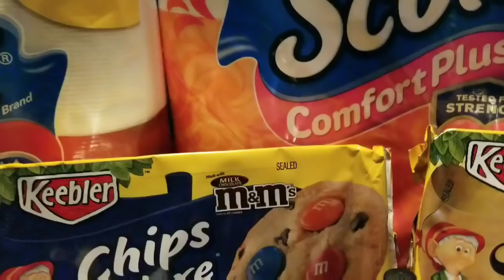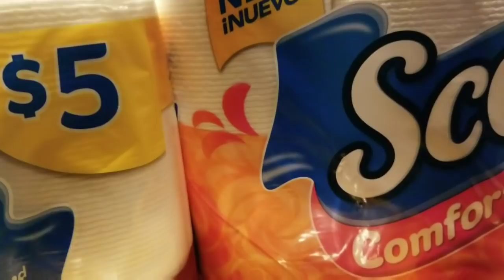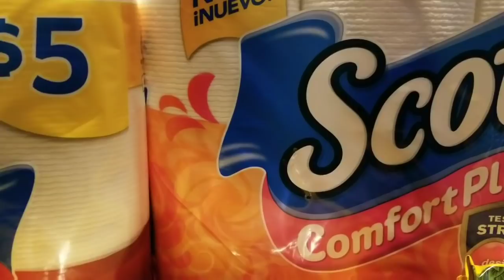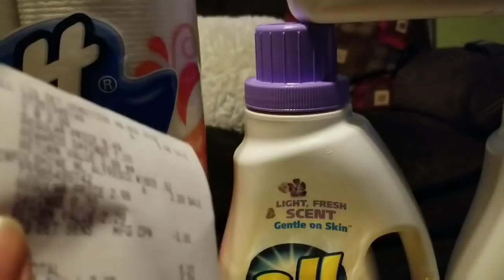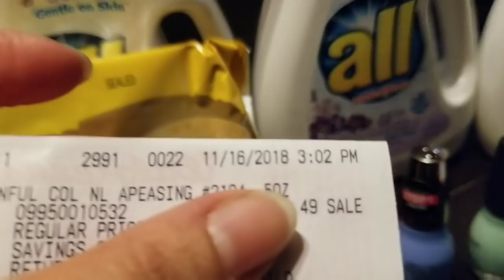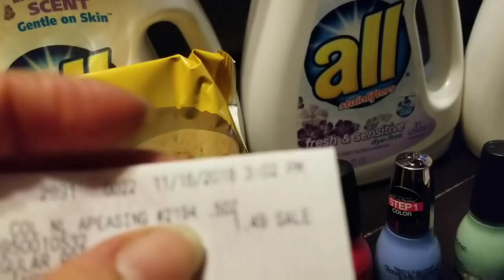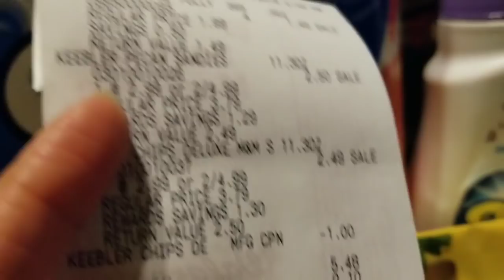WALGREENS GASTANDO PUNTOS 👍🤑🤑